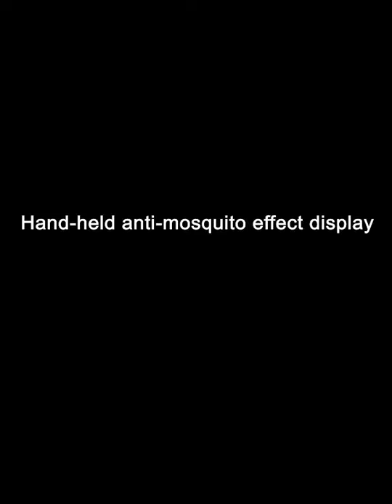2 In 1 Electric Mosquito Bat Usb Rechargeable Mosquito Swatter Portable Flyswatter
Features:
Physical killing mosquito
This electronic swatter use high voltage electric shock principle in pure physical way to kill the mosquito. When the mosquito contact with the grid instant release of up to 3000V voltage, it kills mosquito instantly, fast and efficient.
Large capacity battery
Built-in 1200mah safer polymer lithium battery, can be used for 25 days in 1 gear after fully charged, 3 hours charging time.
Safe protection
The protective grids on each side not only protect the central electric mesh from damage but also avoid giving electric shocks to people, safer and more reliable to use.
Dual modes
This could be a handheld mosquito swatter and also a mosquito lamp; support dual killing mosquito modes.
Applicable scenes
This mosquito swatter is suitable for bedroom, living room, sturdy, office, etc. and you can carry with it for camping, fishing, picnic and other outdoor activities.